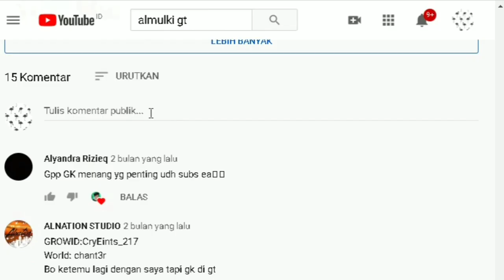BEST PROJECT TO GET BIG PROFIT!! | THE EASY WAY!! | Growtopia Profit